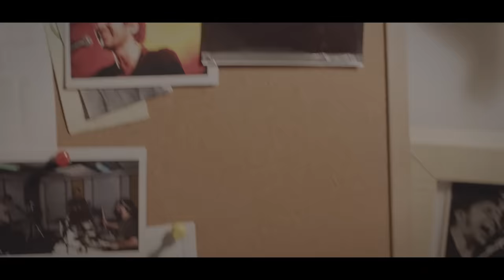Ermal Meta - Odio le favole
Ermal Meta - Odio le Favole (Official Video) [Sanremo 2016]
Video estratto dal singolo in gara a Sanremo2016,

Regia: Budabø
Produzione: Budabø

Bambino:Francesco Tosini
Adolescente: Eric Sarzano
Ragazzo: Stefano Oliva

Fotografia: Giacomo Frittelli
Scenografia: Elena Beccaro
Aiuto scenografia: Francesco Quari
Costumi: Giovanna Armetta
Trucco: Lucia Giacomin
Macchinista/elettricista:
Mario Zacchetti
Stefano Teodori
Backstage: Pablo Poletti